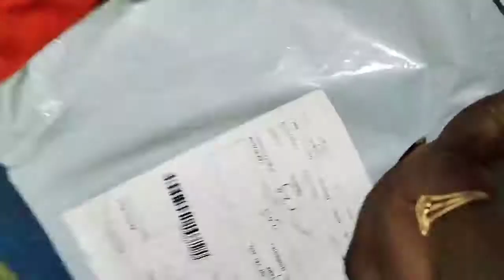misho থেকে কি কি কিনেছি দেখো।